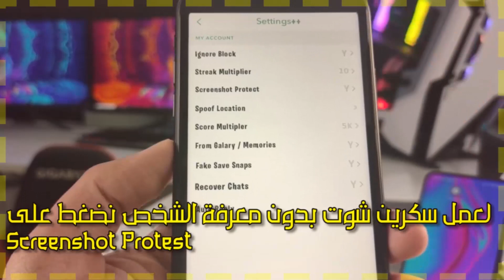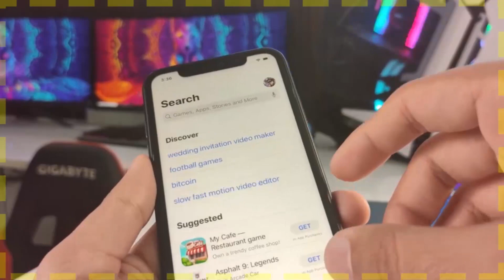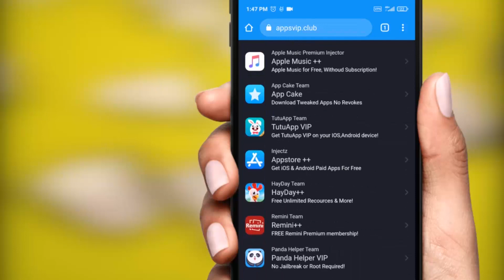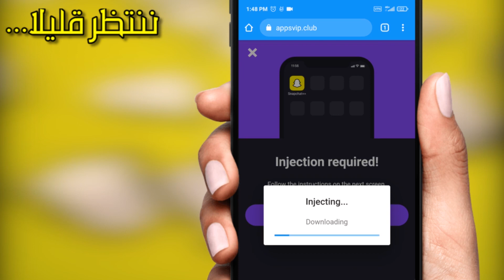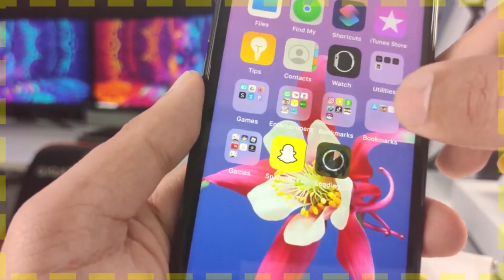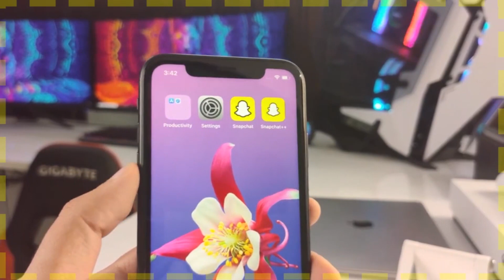استرجاع الصور و الرسائل المحدوفة على السنابشات -طريقة استرجاع الصور و الرسائل المحدوفة في السناب2021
--- رابط الموقع في اول تعليق ---

كيفية إعادة عرض الرسائل في سناب شات كيفية استعادة البيانات في سناب شات في الهواتف المحمولة استرجاع محادثات سناب شات من خلال مدير الملفات استرجاع محادثات سناب شات عبر تطبيق خارجي استرجاع محادثات سناب شات عبر الكمبيوتر
في هواتف iPhone على أجهزة Android كيفية استعادة الصور المحذوفة من سناب شات على هاتف الأندرويد
استرداد صور سناب شات على هاتف الأندرويد - من ملفات Cache استرجاع محادثات سناب شات المحذوفة
كيف ارجع سناباتي المحذوفه؟ إذا كنت تعمل بهاتف الأندرويد، وتريد استرجاع الرسائل المحدوفة، فهناك طريقة لاسترجاعها.
كيفية استعادة رسائل سناب شات المحذوفة على اي فون كيفية استعادة رسائل سناب شات المحذوفة على الاندرويد
كيفية حفظ السنابات

استرجاع محادثات سناب شات عبر تطبيق خارجي
استرجاع الصور المحذوفة في السناب استرجاع المحادثات المحذوفة في سناب جات استرجاع البريد واي جهاز دخل للسناب وفي اي وقت واسترجاع من كان يراسلك وكم رسالة استرجاع اي شي يخص سناب جات اسناب شات
هذا شرح طريقة استرجاع الصور و الفيديوات القديمه المحذوفه من ذكريات السناب ،، اذا ما فتحت الصور راح تحتاج الى كمبيوتر 🖥 و تستخدم برنامج WinRAR ل فك الصور و الفيديوات المضغوطه

استرجاع الصور و الرسائل المحذوفة في سناب شات  استرجاع الصور المحذوفه  في السناب (التحديث الجديد)
استرجاع الصور و الرسائل المحذوفة في سناب شات  طريقة استرجاع الرسائل المحذوفه من سناب شات
استرجاع الصور و الرسائل المحذوفة في سناب شات  حذف واسترجاع رسائل سناب شات من الطرف الاخر

استرجاع الصور و الرسائل المحذوفة في سناب شات استرجاع الصور المحذوفة و الفديو من السناب شات في دقيقتين
استرجاع الصور والفيديوهات المحذوفه في السناب شات

استرجاع المحادثات والذكريات المحذوفة في سناب شات . يبحث الكثير من مستخدمين تطبيق سناب شات عن طريقة استرجاع الرسائل المحذوفة من سناب شات، بعد حذفها عن طريق الخطأ او قيام الشخص الاخر بحذفها ولذلك قامت شركة سناب شات بإضافة ميزة جديدة للتطبيق وهي إمكانية حفظ المحادثات داخل لتطبيق لمدة يوم كامل وبعدها يقوم التطبيق بحذها تلقائي
طريقة استرجاع الرسائل المحذوفه من سناب شات

استرجاع الصور المحذوفة في السناب استرجاع المحادثات المحذوفة في سناب جات استرجاع البريد واي جهاز دخل للسناب وفي اي وقت واسترجاع من كان يراسلك وكم رسالة استرجاع اي شي يخص سناب جات اسناب شات . استرجاع  الصور والفيديو والرسائل ✅ واستعادة الستوري المحذوفة على سناب شات بضغطة زر

استرجاع الصور المحذوفة و الفديو من السناب شات في دقيقتين فقط طريقة مضمونة
استرجاع الصور المحذوفة و الفديو من السناب شات في دقيقتين
استرجاع  الصور والفيديو والرسائل  واستعادة الستوري المحذوفة على سناب شات بضغطة زر

يبحث الكثير من مستخدمين تطبيق سناب شات عن طريقة استرجاع الرسائل المحذوفة من سناب شات، بعد حذفها عن طريق الخطأ او قيام الشخص الاخر بحذفها ولذلك قامت شركة سناب شات بإضافة ميزة جديدة للتطبيق وهي إمكانية حفظ المحادثات داخل لتطبيق لمدة يوم كامل وبعدها يقوم التطبيق بحذها تلقائي

استرجاع الصور المحذوفة من السناب استعادة الملفات المحذوفة بشكل دائم
استرجاع الصور المحذوفة منالسنابشات بدون كمبيوتر استرجاع الصور المحذوفة من الاندرويد بعد الفورمات
كيفية استرجاع الصور والملفات المحذوفة من السنابشات استرجاع الصور المحذوفة من الهاتف مجانا استرجاع الصور المحذوفة من الايفون
استرجاع الصور المحذوفة من الهاتف 2021 استرجاع الصور المحذوفة من السناب بدون برامج استرجاع الصور المحذوفة من السناب شات الاندرويد استرجاع الصور المحذوفة من الهاتف ايفون
استرجاع الصور المحذوفة من الهاتف  أفضل تطبيق لاسترجاع الصور المحذوفة أمين رغيب
استرجاع الصور المحذوفة من الهاتف  طريقة استرجاع الصور المحذوفة من الاندرويد2021
استرجاع الصور المحذوفة من الهاتف2021   إسترجاع الصور المحذوفة على هواتف سامسونج و النتيجة مدهشة !!

استرجاع الصور المحذوفة من الهاتف  استرجاع الصور والملفات والفيديوهات المحذوفة من الهاتف بسهوله
استرجاع الصور المحذوفة من الهاتف  كيفية استرجاع الصور المحذوفة من الموبايل لنظام الأندرويد
استرجاع الصور المحذوفة من الهاتف استرجاع الصور بعد فقدان الهاتف من موقع جوجل
استرجاع الصور المحذوفة من الهاتف أمين رغيب:الطريقة الوحيدة لإسترجاع الصور والفيديوهات المحذو